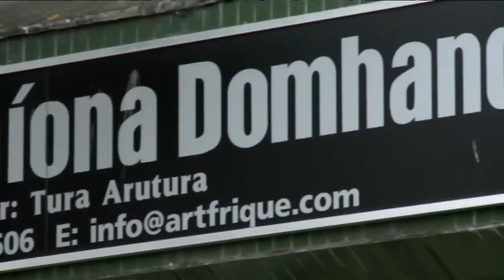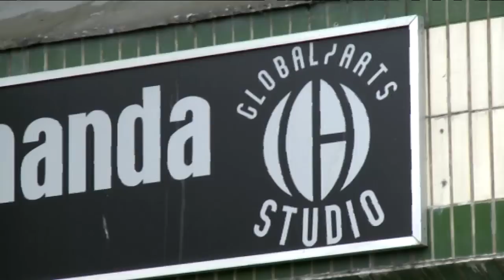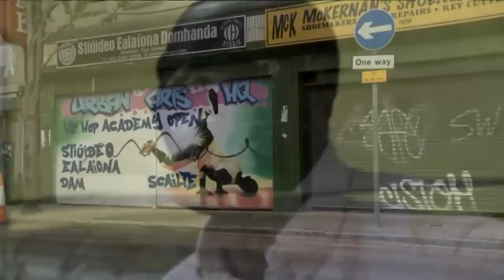Tura Arutura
Tura Arutura, fear ón tSiombáib a bhfuil stiúideo damhsa aige i lár Bhéal Feirste, ag caint faoin Ghaeilge agus faoin cheol.